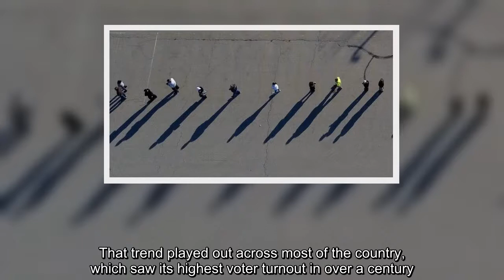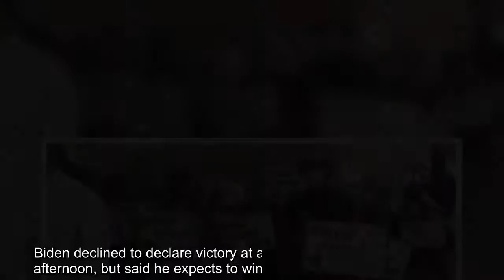✅ Social media posts have falsely claimed fraud in Wisconsin, based on voter registration numbers f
✅  Social media posts have falsely claimed fraud in Wisconsin, based on voter registration numbers from 2018.